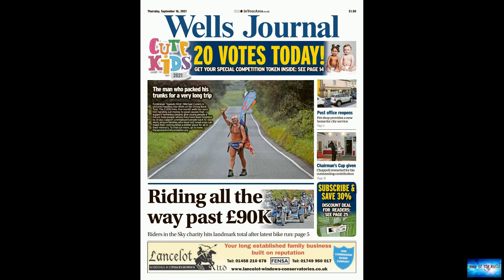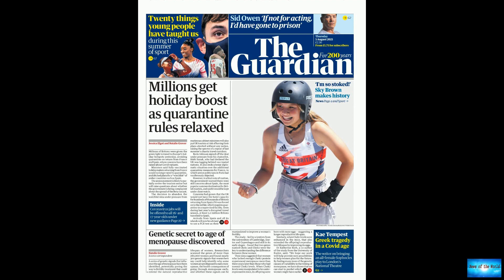Accusations of cruelty prompt Modern Pentathlon to remove horse riding from competition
News of the world: Accusations of cruelty prompt Modern Pentathlon to remove horse riding from competition

Modern Pentathlon opts to remove horse riding from competition after Tokyo 2020 incidentThe UIPM Executive Board approved recommendations to replace the discipline this week, with the international governing body saying it was a "historic move" for the sport which would boost its suitability for future Olympics.It comes after widespread criticism during Tokyo 2020, when Germany's modern pentathlon coach Kim Raisner was disqualified for hitting a horse.The incident occurred as Raisner was trying

cold-hearted. the-redemption.